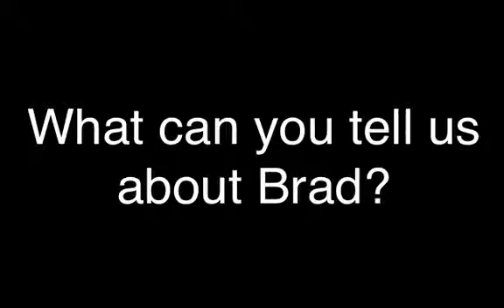Getting to Know the Actor: Michael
We'd like to share our third cast interview featuring Michael Huntsman, as he discusses acting, characters, and his role in twenties: the series. Enjoy!